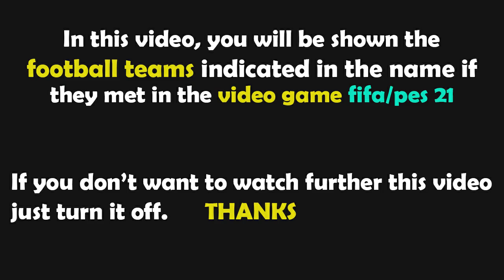FIFA 23 Gameplay | Paris Saint-Germain - Bayern München - 2022/2023